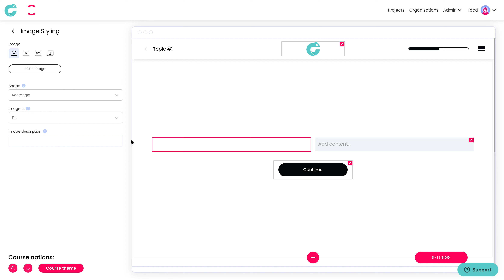Chameleon - New Feature Release - Image Library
It is a bit of a game changer! You can now re-colour and apply your brand palette to images from Chameleon's internal image in one click.